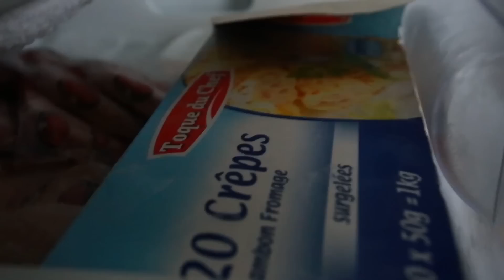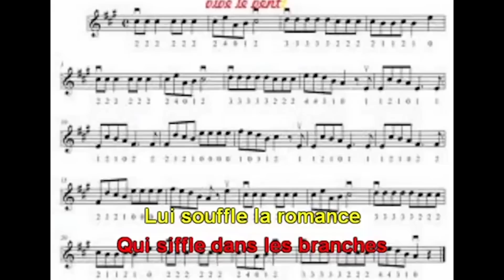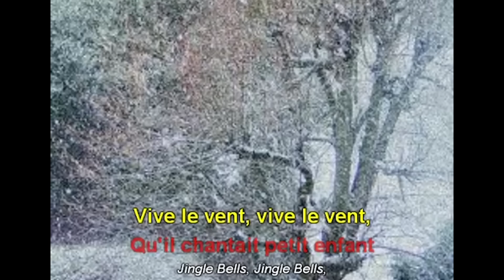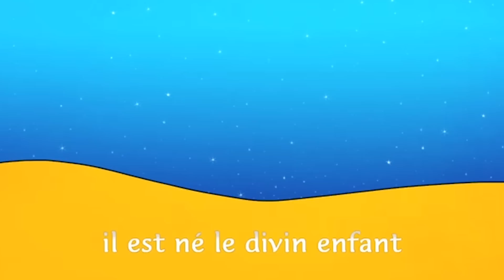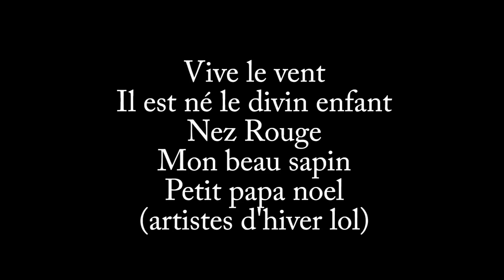GANESH2 - LA NALIZE SPECIALE NOEL !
Pour Noël, l'ours analyse des chansons de... Noël !

Etonnant, non ?